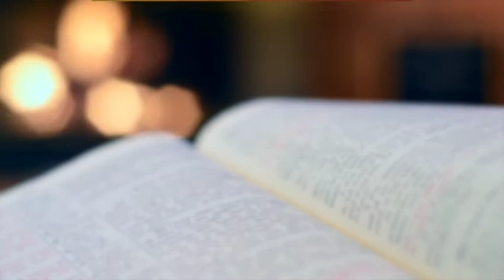Sermon Preview December 20th